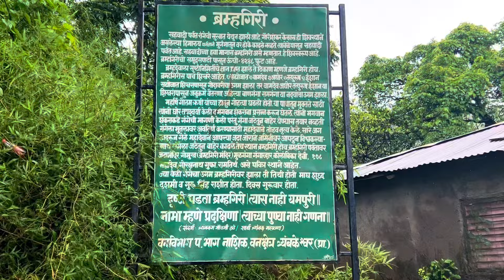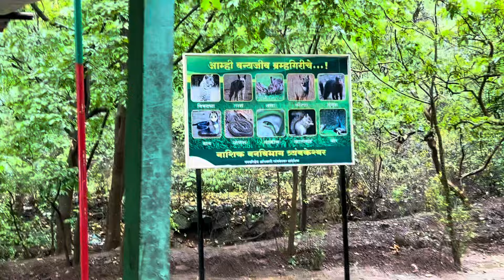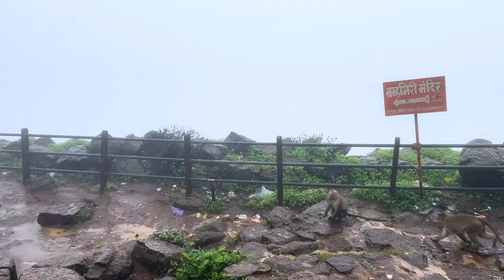Brahmagiri Trek | ब्रह्मगिरी पर्वत त्र्यंबकेश्वर | गोदावरी नदी उगमस्थान | शिव जटा मंदिर | Nashik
गोदावरी चा उगम कसा झाला । How Start Godavari River । स्थानदर्शन । श्रीक्षेत्र ब्रम्हगिरी ।

Brahmagiri Parvat Trimbakeshwar
Brahmagiri Trek
Brahmagiri Parvat Nashik
Trimbakeshwar Jyotirlinga
Trimbakgad
Durg Bhandar
ब्रह्मगिरी पर्वत त्र्यंबकेश्वर
ब्रह्मगिरी पर्वत नाशिक